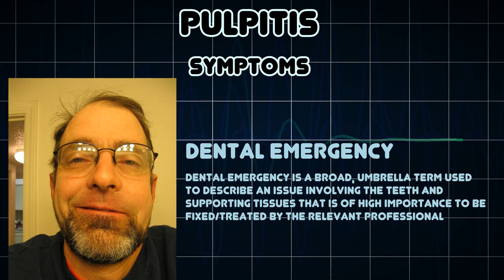Pulpitis (Medical Condition)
Symptoms, risk factors and treatments of Pulpitis (Medical Condition)

Pulpitis is inflammation of dental pulp tissue